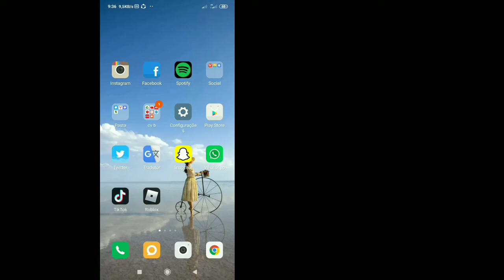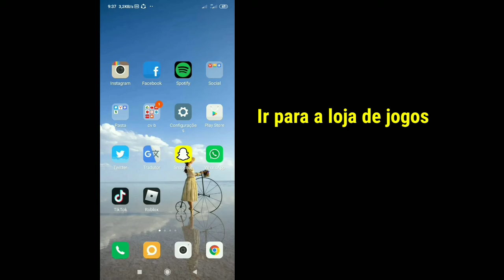CORRIGIR O TWITTER CONTINUA ROLANDO | Como impedir que o Twitter suba para o topo de 2022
Você pode ter visto muitas soluções para isso e provavelmente algumas não funcionaram para você, mas não se preocupe, este vídeo aborda uma explicação completa de todas as etapas que você fará para resolver esse problema.  Caso seja sua primeira vez aqui, eu envio vídeos de tecnologia diariamente neste canal, que vão desde dicas de Android até dicas de mídia social.  Caso você esteja assistindo isso no celular, aconselho a ajustar a qualidade para 480p ou 720p e a posição paisagem para maior clareza.  Caso haja alguma sugestão que você gostaria de fazer em relação aos vídeos do meu canal, por favor, faça-o na seção de comentários e eu certamente verificarei.

 o twitter continua rolando para cima